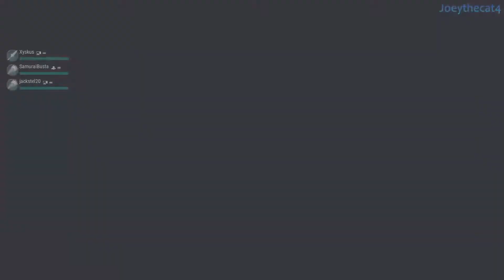Dauntless Gameplay Walkthrough - Part 88! - Heroic+ Patrols using Malkarion Weapons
Dauntless takes place in a fantasy setting, where a cataclysmic event has torn the world apart, releasing monstrous creatures known as Behemoths that prey on the surviving humans. Players take on the role of Slayers to take down Behemoths, collecting loot that they use to craft and upgrade weapons and equipment as to take down larger and more powerful Behemoths. While hunting, the game plays as a third-person action game; the player uses a combo system to attack the creature, while monitoring their own health and stamina gauge. Such hunts can take upwards of twenty minutes of in-game time to complete.The game can be played both as single-player or cooperatively with up to four people.

GAME INFO
Name: Daunless
Developer: Phoenix Labs
Publisher: Epic Games
Platforms: Windows PC, PlayStation 4, Xbox One, Nintendo  Switch
Release Date: September 26, 2019